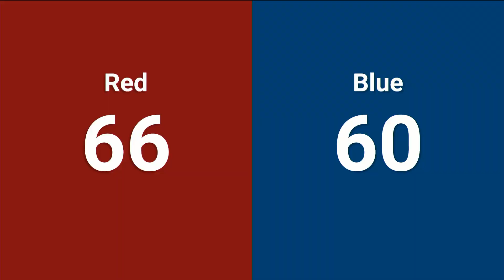Qualification 19 - 2024 PNW District Sammamish Event